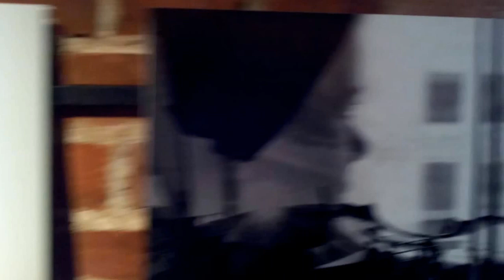DAMY RADĘ,GDY MAZUR ZA DORADZANIE NA STRONĘ PEPICZKÓW PRZEPĘDZIMY I PO LICHWIE!!!